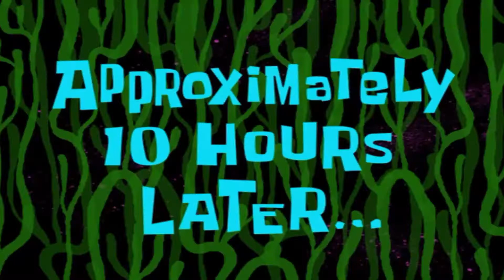Kenshi Genesis | Bad Teeth? 9 out of 10 Dentists Recommend Okran | Playthrough | Let's Play (#4)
Welcome to episode 4 of my Kenshi playthrough and let's play! We'll be using a mod called Kenshi Genesis. Come join me as I relearn the ropes and and continue the journey :)!

A bit of a shorter, lore heavy episode today. We finally get to the bottom (or maybe just scratched the surface) of what these Holy Nation and Okranite folks are all about!

Kenshi is a free roaming, squad based RPG focusing on open ended sandbox gameplay! Developed and published by Lo-Fi games, check it out on Steam!

Kenshi Genesis is a community overhaul mod which strives to offer a deeper and more challenging Kenshi experience. Discord, FAQS, downloads and other general information found here!

Do I strum? I used to strum a little bit. I might strum from time to time, feel free to follow and pop in when I do!

Do I have a discord? I do, it's a relic from the past from my streaming days. Feel free to join Kev's Happy House of Fun and see if you can awake these sleeping old fossils from days past.

0:00 Intro
0:48 Holy Nation Infiltration
5:10 The Guiding Light
13:06 Back to the Hub
19:07 Outro